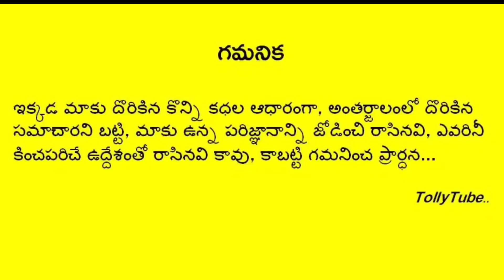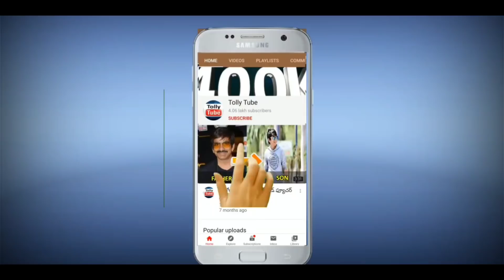గుండెపోటుతో మరో లెజెండరీ సింగర్ ఇక లేరు..షాక్ లో సినీ, బుల్లితెర ఇండస్ట్రీలు..విషాదంలో కుటుంబం